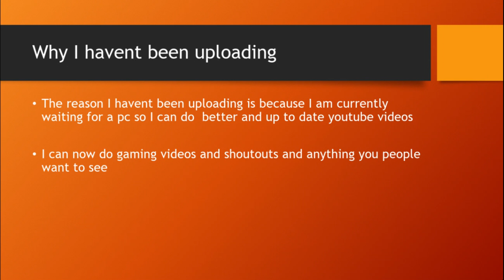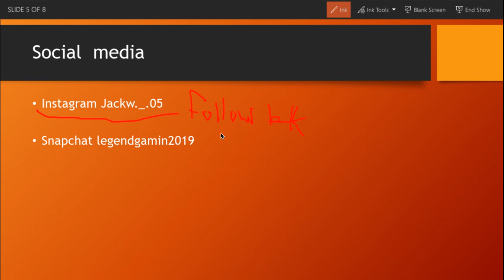why i havent been uploading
leave a comment or a message what you want to see